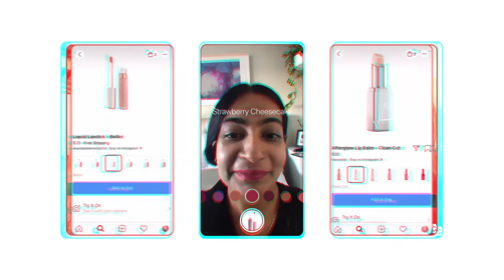Building the bridge between mobile and the future with Mike Schroepfer and Sue Young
Facebook CTO Mike Schroepfer sits down (virtually) with Sue Young, Director of Product and Head of Spark AR, to talk about our community of over 400,000 creators from all around the world, and where Sue thinks the future of AR will take us. Learn more about what the AR-driven future of mobile, commerce, and communication will look like in the full blog and interview